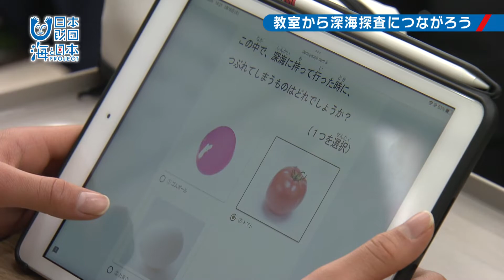教室から深海探査につながろう 日本財団 海と日本PROJECT in やまなし 2021 #19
文部科学省の取材で開催されたGIGAスクール特別鋼材。
山梨県からは山梨大学教育学部付属中学校1年生が参加しました。
中でも5人は海洋環境について調べることが決まったいます。
今回はその用をご紹介します。

・会社名
・部署名
・お名前